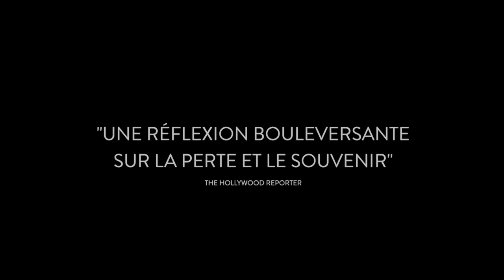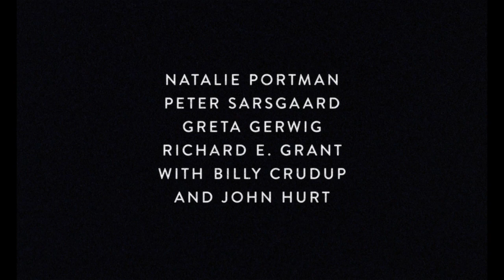JACKIE - Bande annonce version longue - Au cinéma le 1er février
Un film de Pablo Larraín
Avec Natalie Portman, Peter Sarsgaard, Greta Gerwig, Billy Crudup et John Hurt

22 Novembre 1963 : John F. Kennedy, 35ème président des Etats-Unis, vient d’être assassiné à Dallas.
Confrontée à la violence de son deuil, sa veuve, Jacqueline Bouvier Kennedy, First Lady admirée pour son élégance et sa culture, tente d’en surmonter le traumatisme, décidée à mettre en lumière l’héritage politique du président et à célébrer l’homme qu’il fût.